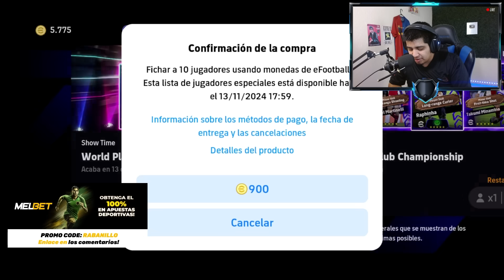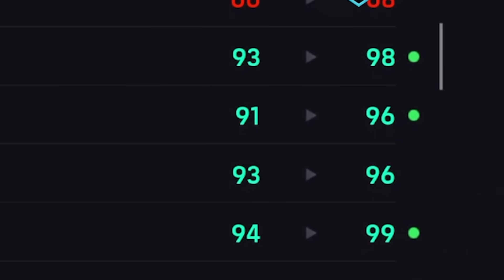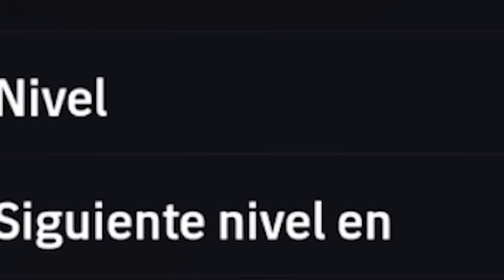🤩 FICHAMOS todos los SHOWTIME en CUENTA de SUSCRIPTOR | eFootball Mobile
🟡 Fichamos a los nuevos showtime Rodri, Vinicius y Bellingham en la cuenta de un suscriptor, entrenándolos y analizando estas nuevas cartas.

 (Libreza gratuita 79€)